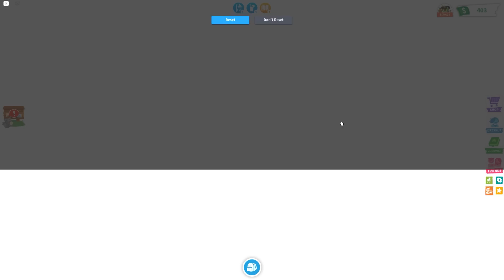Jeg Køber En FLYVENDE LØVE I Adopt Me! - Roblox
I den her video Er Jeg En BABY I Adopt Me! - Roblox

🔥  Links: @laustgaming